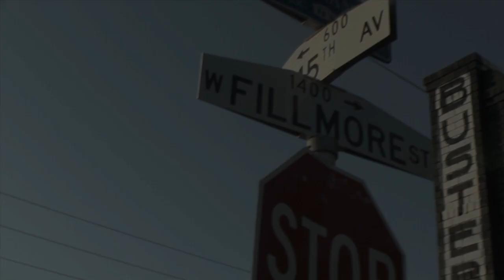Street Gospel TV | Jiggy Productions